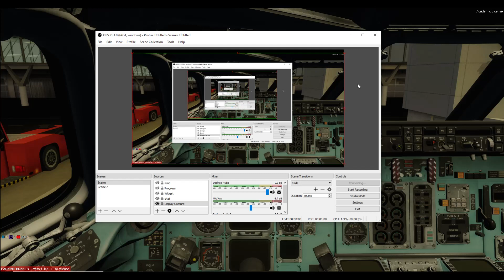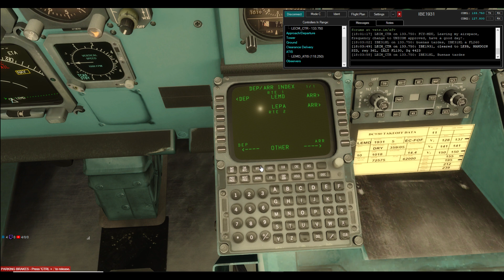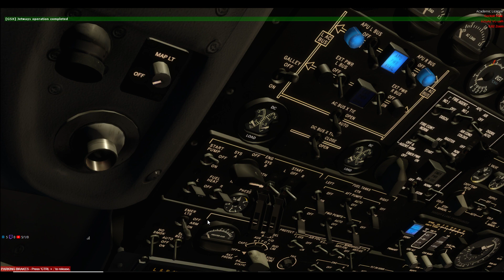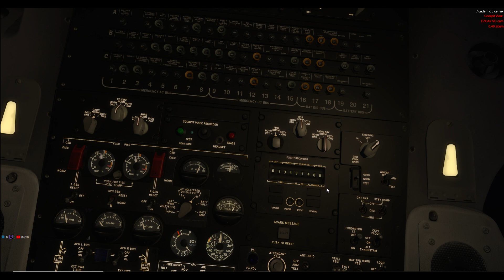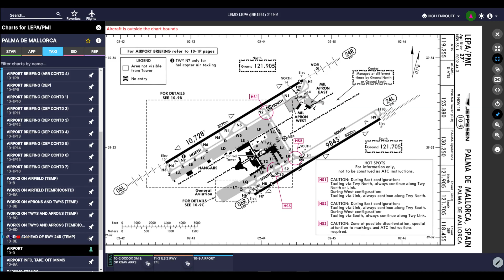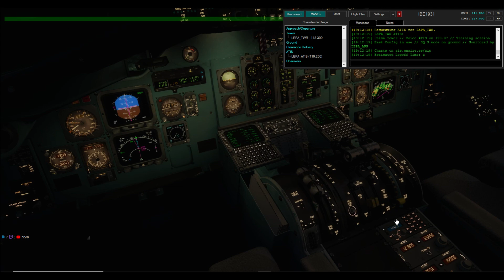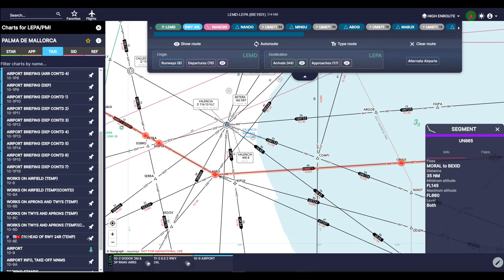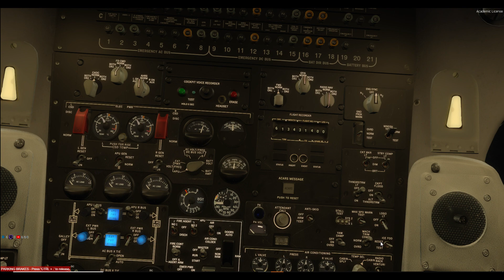IBE1931 05DEC2019 LEMD-LEPA MD88 ECFOF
LEMD/36L NANDO2N NANDO UM871 GODOX GODOX2J LEPA/06L